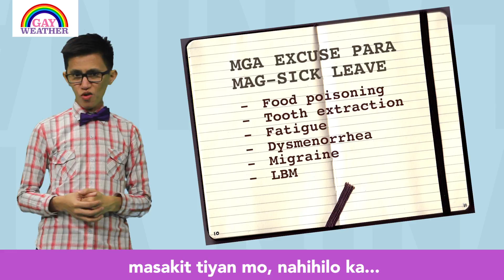Gay Weather: Rainy Day Hacks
Majulan na, mga bax! Itikla na kaya ang sinasabing LaNina? Learnet natin ditikla sa GayWeather! Knows din natin ang mga practical tip ni aTei 'pag tag-julan.